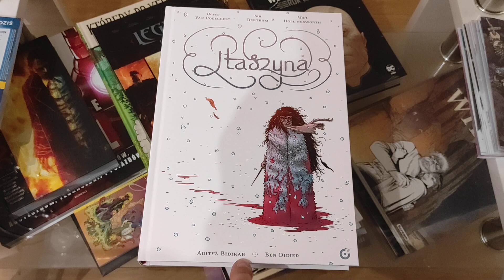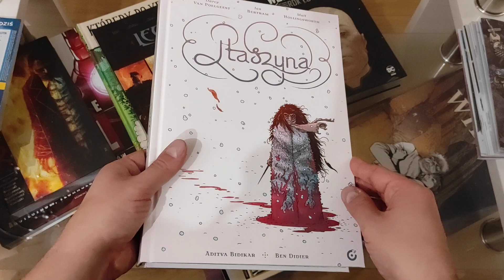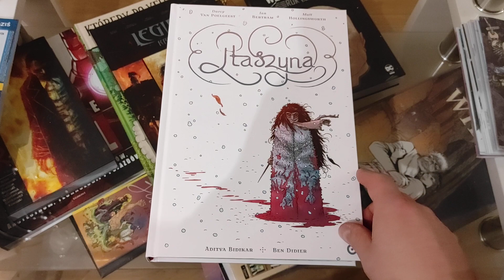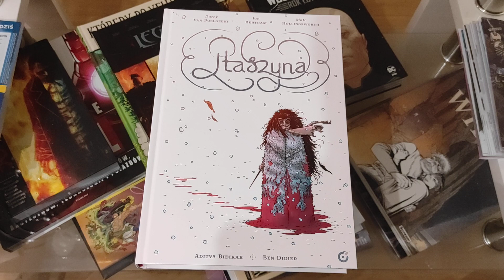Unboxing - Komiksowa nowość od Centrali !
Dotarła do mnie ostatnio paczka ze świeżą nowością od Centrali :) i to nie byle jaka nowością, zainteresowani ? to zapraszam na unboxing.